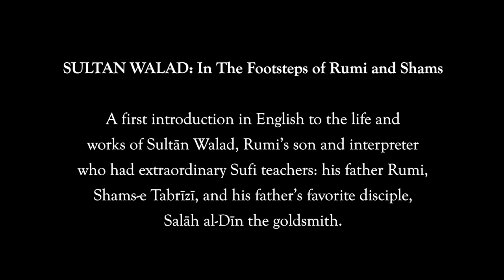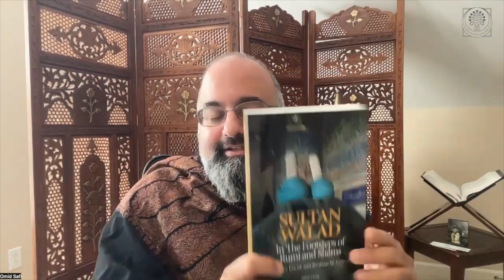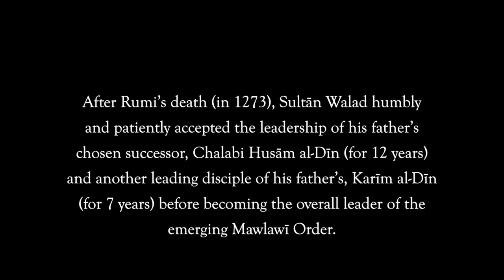Omid Safi - SULTAN WALAD: In The Footsteps of Rumi and Shams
“For far too long, we have seen Rumi as a single solitary giant. Now we rightly see him as a zenith in the mountain range of Muslim spiritual luminaries. The Sultan Walad volume by Gamard and Kucuk helps us see Rumi’s legacy through his son (buried beside him), who did so much to extend his father’s monumental contribution.” —Omid Safi, Professor of Islamic Studies, Duke University

Finally, an introduction in the English language to the much neglected life and works of Sultān Walad, Rumi’s son and interpreter who had extraordinary Sufi teachers: his father, Shams-e Tabrīzī, and (after the latter’s final disappearance) his father’s favorite disciple, Salāh al-Dīn the goldsmith.

After Rumi’s death (in 1273), Sultān Walad humbly and patiently accepted the leadership of his father’s chosen successor, Chalabi Husām al-Dīn (for twelve years) and another leading disciple of his father’s, Karīm al-Dīn (for seven years) before becoming the overall leader of the emerging Mawlawī Order.

During these years he worked to ensure the accuracy of copies of his father’s masterpiece of Islamic Sufism: the Mathnawi, as well as to compose (also in Persian) a dīwān (of collected poems), three Mathnawis, and a book of prose—all of which express, in a generally simple manner, the profound mystical wisdom of his father and associates.

This book is scholarly and thorough, as well as readable; it offers a rewarding exposition of the main teachings of Sufism during the era of Rumi and Shams. Topics include ascetic practices, Sufi saints and sainthood, striving against the lower self or ego, the Sufi sheikh, miraculous wonders of the saints, ecstatic movements inspired by mystical music and poetry, spiritual retreat, mystical secrets, death and the hereafter, and divine Unity. These are discussed in the context of Sufism as the mystical dimension of Islam, in which Sultan Walad frequently refers to and interprets verses from the Qur’an and sayings of the Prophet Muhammad (pbuh).